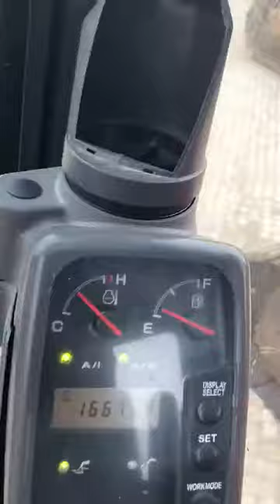Hitachi ZX350LCH 2004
used Hitachi ZX350LCH excavator
Year 2004
Ref D431